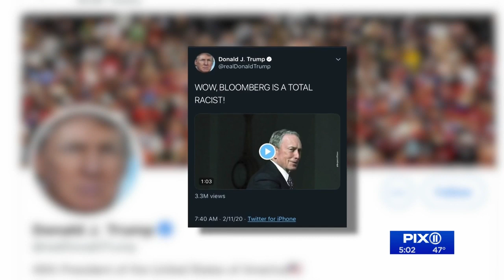Bloomberg apologizes again for 2015 stop-and-frisk audio clip